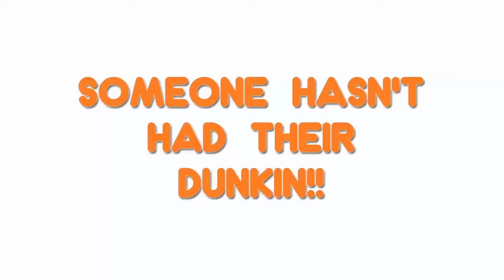Dunkin Donuts - Someone hasn't had their Dunkin!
Do not attempt to carry large bundles of stuff unless you've had your Dunkin. You'll also walk away with a hot chick!